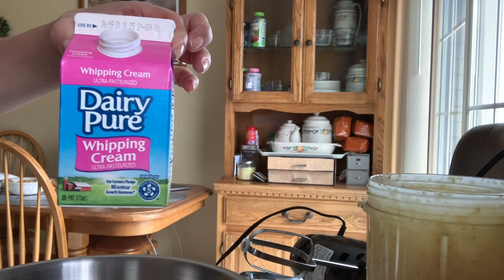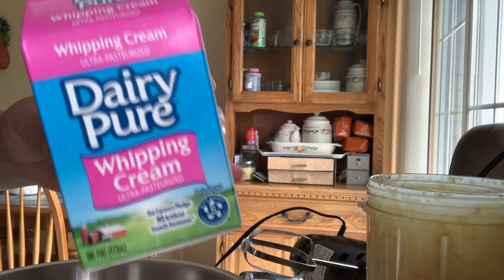COMO HACER HELADO DE GUAYABA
MUY RICO Y FACIL DE PREPARAR
Ingredientes:
12 guayabas
1 taza  de azúcar
1 taza de leche de coco
2 tazas de leche para  batir.  whipping cream